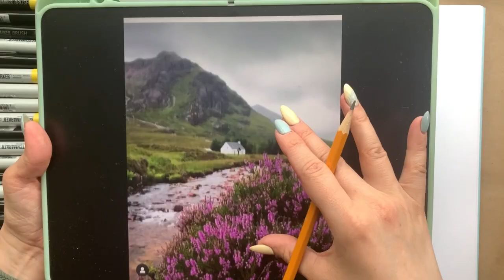Рисуем пейзаж спиртовыми маркерами SKETCHMARKER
В этом видео уроке художница и иллюстратор Ольга Реутова расскажет вам, как при помощи спиртовых маркеров легко нарисовать воздушный пейзаж.

РИСУЙЧАЩЕ вместе с нами. Выкладывай свои работы в Инстаграм с хештегом ilovesketchmarker и выигрывай призы!